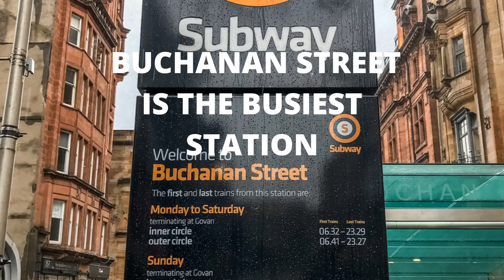A TINY UNDEGROUND!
The Glasgow Subway may be a normal metro-and from the map you may think it's tiny all ready! This video is all about it.